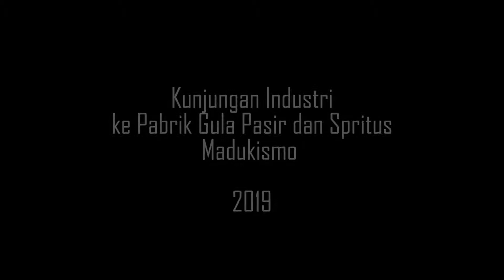Kunjungan ke Pabrik Gula dan Spritus Madukismo Yogyakarta 2019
Prodi Teknlogi Hasil Pertanian Universitas Mercu Buana Yogyakarta saat melakukan kunjungan industri ke pabrik gula dan spritus Madukismo 2019
HIMATEPA!, KREATIF!, BERAKSI!, NYATA!